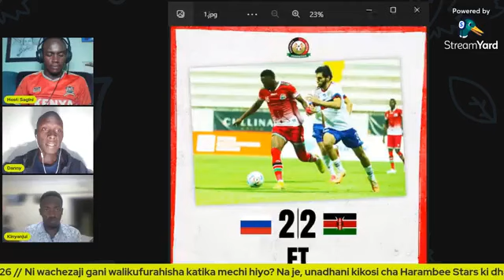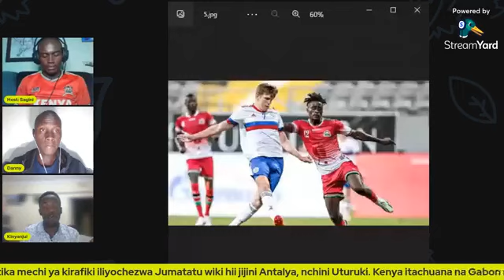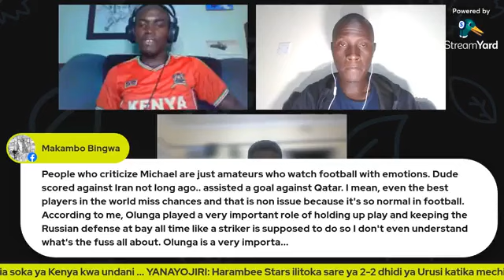RUSSIA 2-2 KENYA | POST-MATCH REVIEW ANALYSIS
On this show we take a look at Best Performers for Harambee Stars, Olunga's misfiring fortunes causing fans pressure, What new did Kenya produce and How strong is the squad heading into the World Cup qualifiers in November.

Guests: Dan Ogega, Mark Kinyanjui